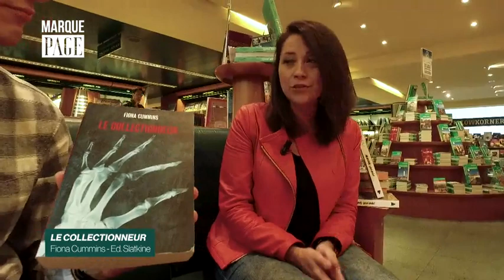Payot - Marque Page - Fiona Cummins - Le collectionneur